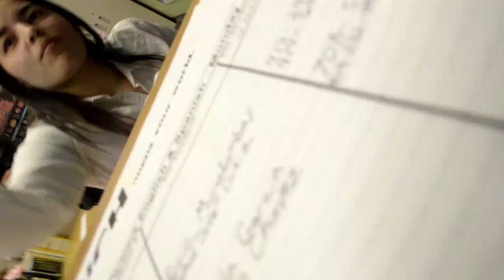Vlog_0006 Maduro Ca....ón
Un episodio mas de este Vlog, nuevamente de regreso despues de dos semanas de estar enfermo y de mal clima.

Para ayudar a nuestros hermanos en Venezuela ingresa al siguiente link

Venezuela needs your help
Amazon.com Wishlist